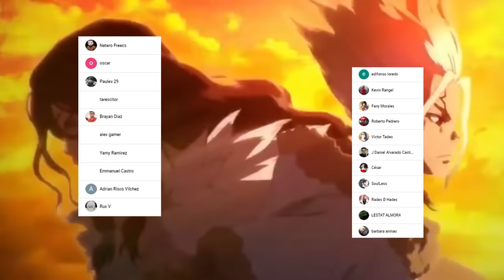SUIKA y CHROME Salvaran a SENKU ???🤯 La MEDUSA sera ROBADA ??? DR STONE 210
HOLA AMIGOS LES TRAEMOS UN NUEVO VÍDEO ESTA VEZ LA REVIEW DEL MANGA 210 DE DR STONE, DONDE VIMOS INCREÍBLES MOMENTOS SOBRE TODO LA DECISION DE SUIKA Y CHROME, DÉJENME SU OPINIÓN EN LOS COMENTARIOS.